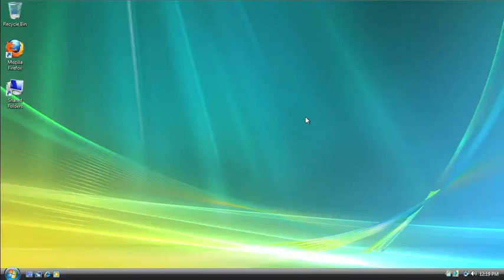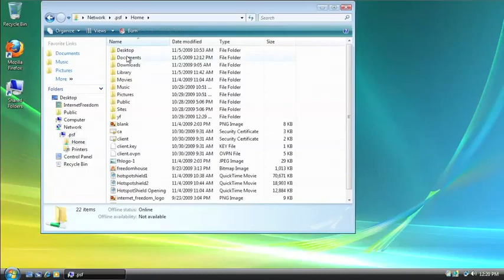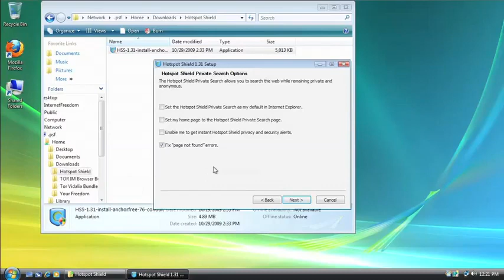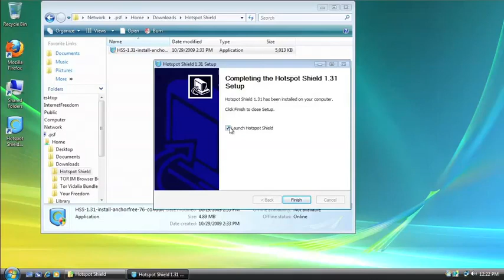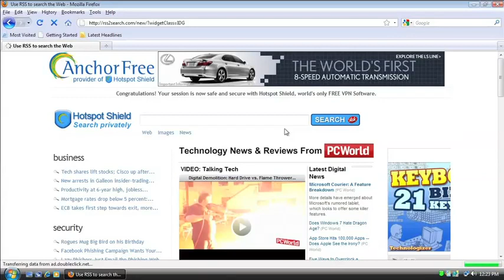Hotspot Shield 2012 Tutorial + Download